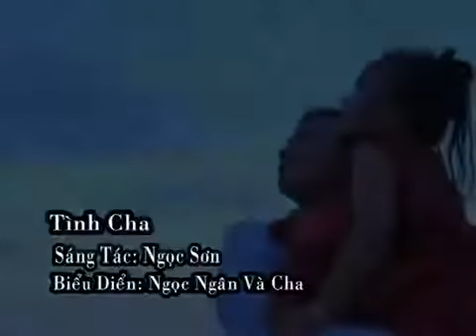Bé Ngọc Ngân - Tình Cha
Bé Ngọc Ngân, tên đầy đủ là Trần Ngọc Ngân sinh ngày 4/3/2006 tại thành phố Thủ Dầu Một, Bình Dương. Bé được mọi người biết đến với khả năng ca hát chuyên về các bài hát phật giáo khi còn rất nhỏ tuổi. Năng khiếu ca hát của Ngọc Ngân được cha mẹ phát hiện tại sân khấu Đầm Sen lúc Ngọc Ngân mới hai tuổi rưỡi.
Đây là kênh video chính thức và sẽ là nơi cập nhật các MV, các bài hát mới của Bé.

►Bản quyền thuộc về Bé Ngọc Ngân, vui lòng không đăng tải lại nội dung video khi chưa được sự đồng ý của chúng tôi.